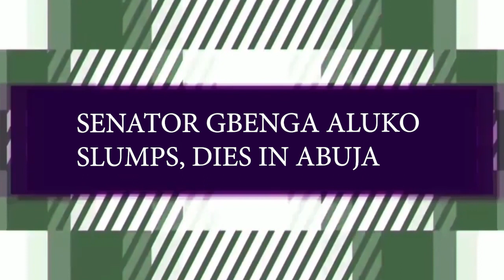POPULAR SENATOR IS ĎĔĂĎ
BREAKING NEWS